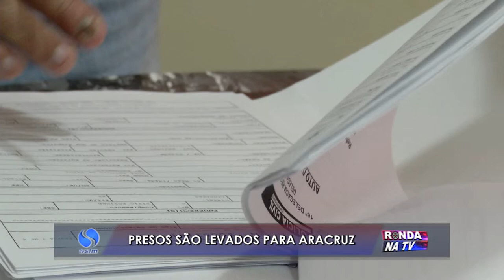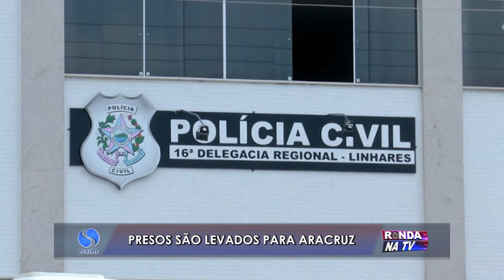Presos são levados para Aracruz